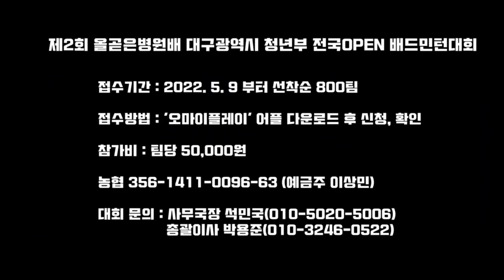대학선수시절 모든 대회 휩쓸었던 대구 엘리트 자강 코치의 놀라운 플레이!! 대구 탑 클래스는 다릅니다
10점 줄게요!
아니요 7점만 받을게요! (곧 후회합니다)

권용욱.허우빈vs정재훈.박종열